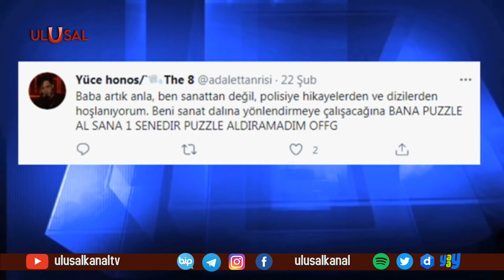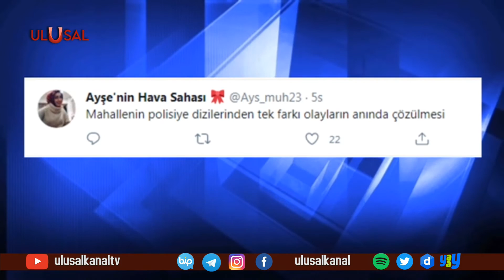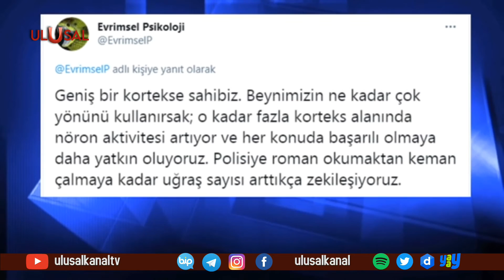SOSYAL SEBİL - Bölüm 3 - Polisiye Edebiyat